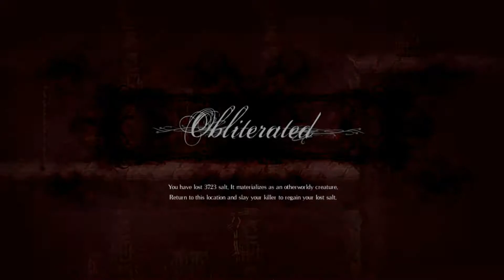Salt and Sanctuary - S10 - Ziggurat of the Forgotten Salt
Exploration! Ziggurats! Whatever the hell that beastie was!

My Instagram where I post silly clips and sometimes pictures of my pets